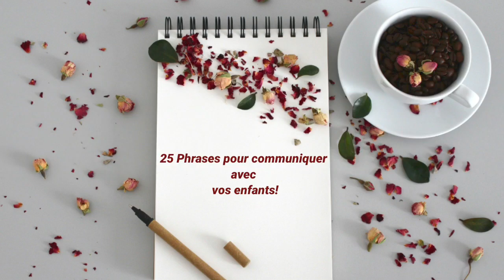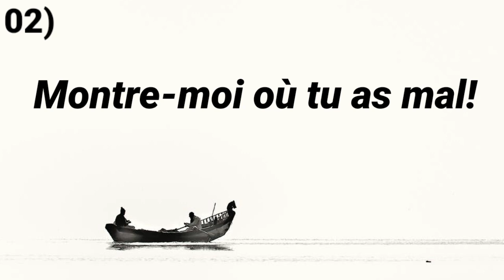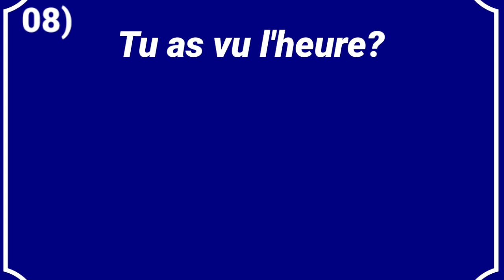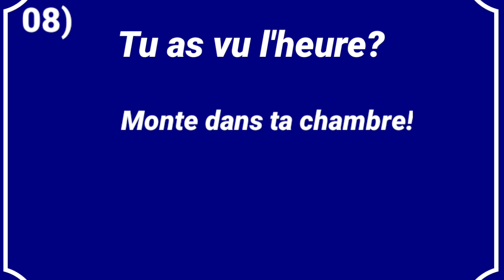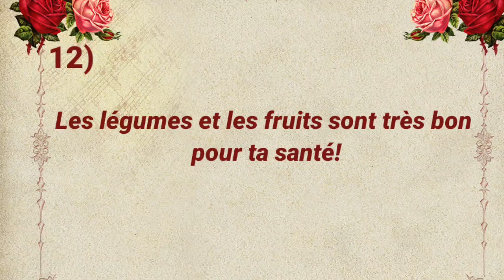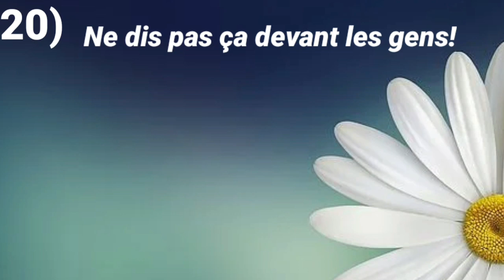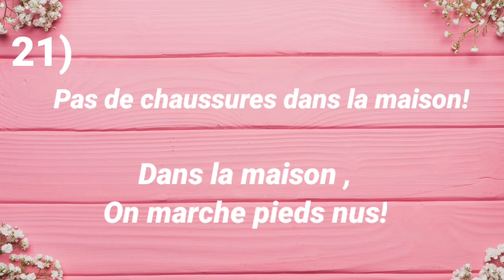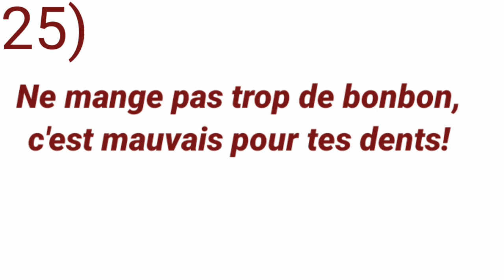Useful French phrases to speak with your children through Tamil/French Academy tamil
25 Useful french phrases to talk with children through tamil.
Learn French phrases through Tamil, learn french in tamil,French in Tamil,easy way to learn french, common French phrases through Tamil
Hello friends!
Welcome to French academy tamil
In this video you can learn 25 very useful french phrases to talk with your children at home.it will be very effective and useful way for speak French.i teach you through tamil.personnelly this way helped me for speak French.
I hope,you also use this method and speak well.

In my channel, I'm going to teach french easy way through tamil and through small stories and dialogues.If you want to see more videos for learn french please subscribe and click bell icon.

Useful French phrases

For French story time

For French lessons

French vocabulary

French Dictation

50UsefulFrenchphrasestotalkwithchildren Desphrasespourcommuniqueravecdesenfants commonfrenchphrases LearnFrenchphrasesintamil FrenchAcademy tamil#learnfrenchintamil#frenchthroughtamil#intamil#frenchlearningforbeginners#commonfrenchconversation#frenchphrases#frenchforintermediatelearners#delfa1#delfa2#delfb1#howtolearnfrenchintamil#